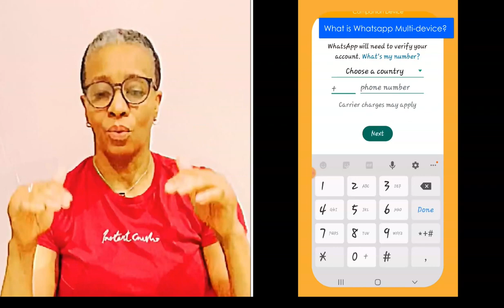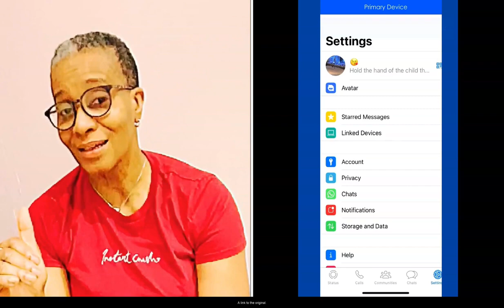WhatsApp Multi Device pros and cons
Today we are going to look at the pros and cons of WhatsApp Multi Device. Now this is a feature I would have intially agreed was a great addition to Whatsapp, but recently I have been having a rethink. Join me whilst i explore the pros and cons of WhatsApp's Multi Device feature and some of the benefits and negatives it may bring .

I made this video so that IT support people like myself will be able to advise their users, customers or bosses.

WhatsApp Blog - very useful to keep up to date on what they have done and will be doing in the future.